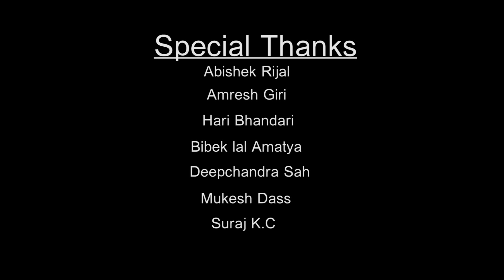Badal Jhai Udchhu Bhanchhyau - Ranjit Kumar Sahani | New Nepali Pop Song 2015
New Nepali Pop Song 2015 "Badal Jhai Udchhu Bhanchhyau" by Ranjit Kumar Sahani

Vocal: Ranjit Kumar Sahani
Lyrics: Bhupendra Nirajan

Arranger: Rajiv Shah
Model: Binita Bhattarai, Nikesh Shrestha, Ujwal Thapa Kaji, Ananta Adhikari
Camera/Edit/Direction: Perwez Anjum
Assistant Director: Prashanna Baidhaya

Special Thanks To: Triloki Sahani, Dr. Shailendra Sahani, Abhishek Rijal, Hari Bhandari, Bibek Lal amatya, Deep Chandra Sahani, Mukesh Das, Suraj K.C, Bijay Bhattarai, Prashant Basnet, Sagar Khadka